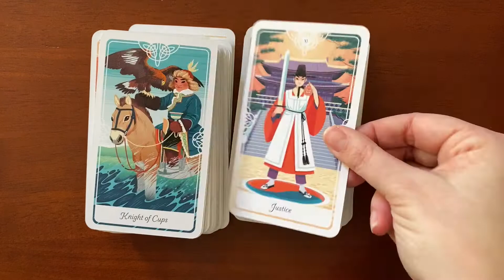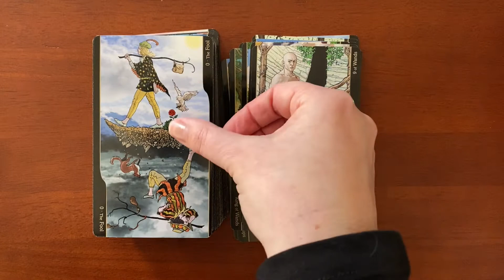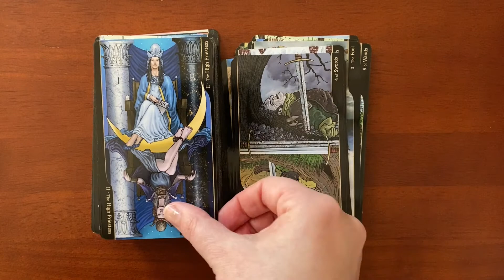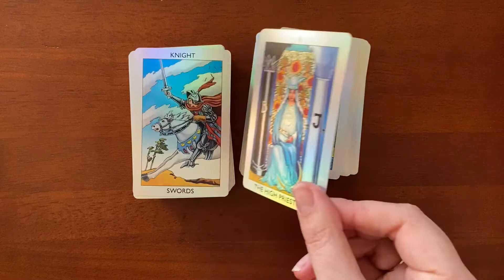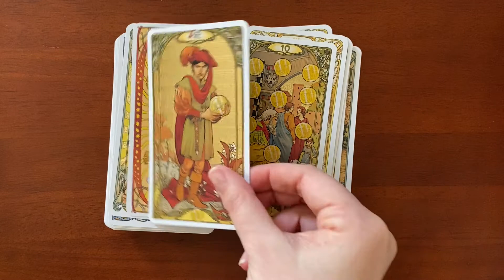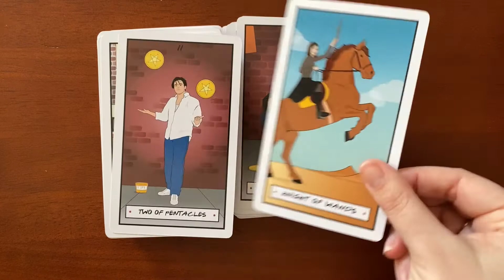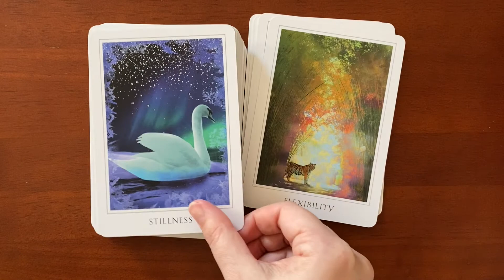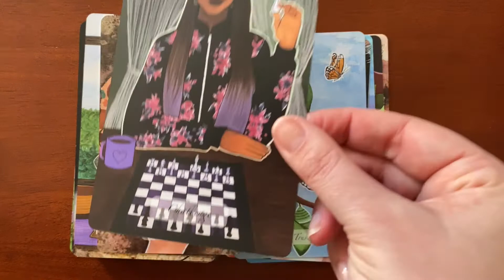31 Days of Tarot // Days 12-16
Apologies in advance for my necklace hitting my mic!!